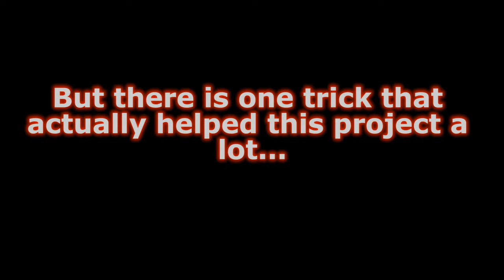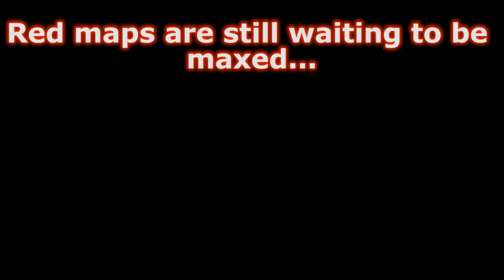Nadeo PF project - Blue maps!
(we have a channel dedicated to this project there, I recommend joining if you're interested)